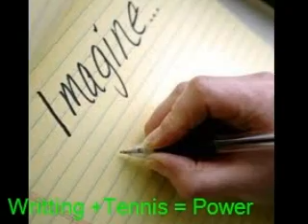fatuma veronica photo story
digital story, created for the Summer Writing Institute at Nottingham High School.